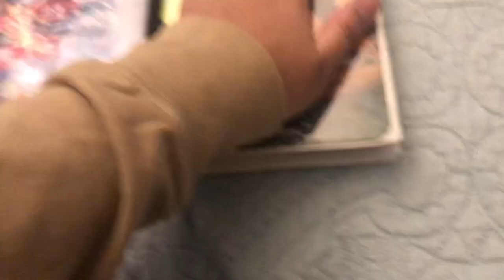3 Movie VHS Tapes from Power Rangers/The Jungle Book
Go go! Mighty Morphin Power Rangers!

The hit movie “The Jungle Book 2” is now on Disney DVD and video in 2003!